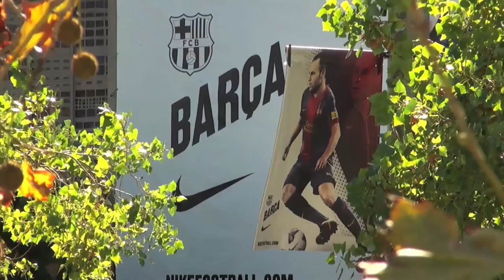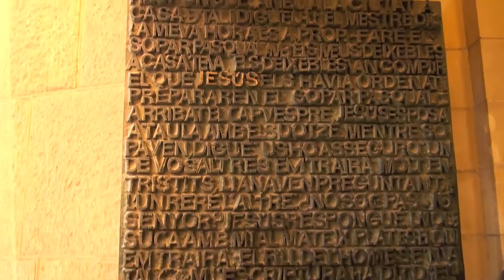Tiozinhos Mochileiros em BARCELONA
Visitamos Barcelona no final da viagem " Le Tour de France". Foram só 2 dias inteiros e 3 tentativas de ver a Sagrada Família. Finalmente depois de 1 ano consegui tempo pra editar este filme. E agora começa a edição de uma viagem maior ,de 10 dias,  a " Rota Romântica na Alemanha" que foi a sequência da viagem na Escandinávia. Logo logo.